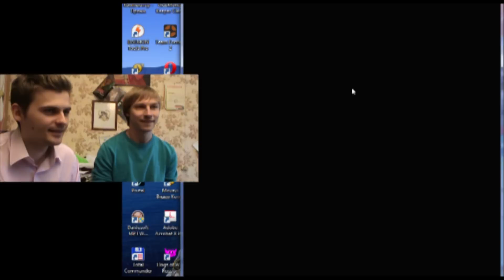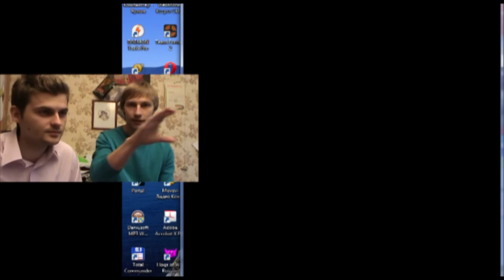Летс плей Макса Брандта - Кунио кун соккер #4